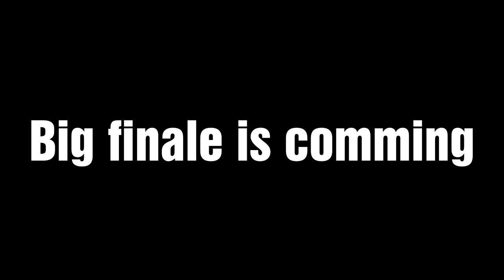Many helicopters died in the making of this video - GTA Online Adventures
Don't worry, it's for a good reason, I promise!

I blame Kroko. He also edited this video. GTA Online Adventures.

Other music:
Hyperfun, The Builder, Feelin Good, RetroFuture Clean, Quirky Dog
DC in the Mix Shocking King (It Takes Two to Tango - Pull Up Your Pants)